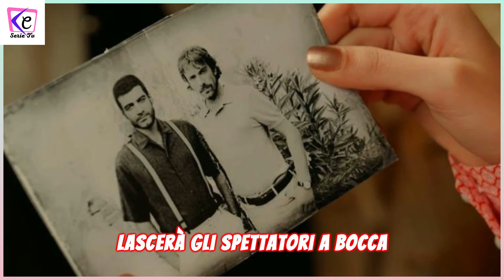TERRA AMARA ANTICIPAZIONI - HAMINNE RECUPERA LA MEMORIA E RIVELA IL TERRIBILE SEGRETO DI MEMET!